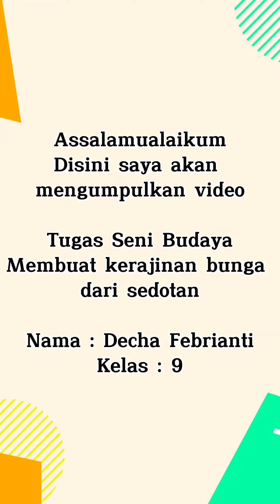Cara Membuat Kerajinan Bunga Dari Sedotan